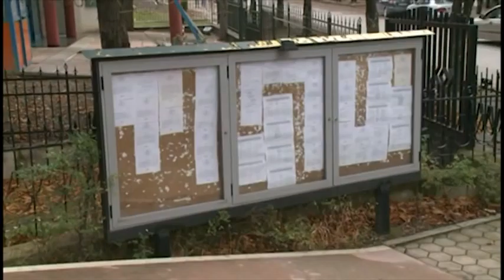LIROHEN MJEKET KORCE ABC NEWS